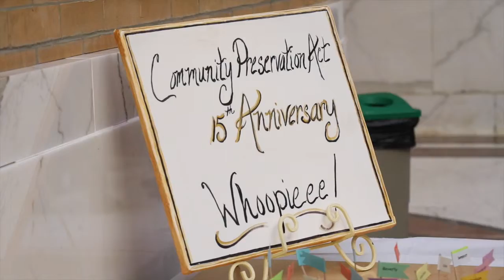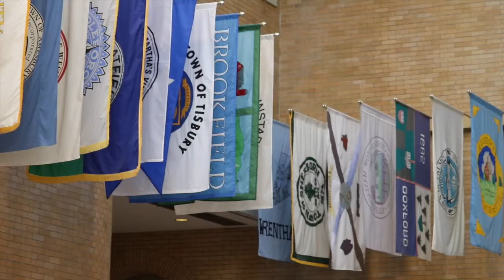Governor Baker on Community Preservation Act: "It's Been a Major Success"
On Tuesday, October 6th, Governor Charlie Baker delivered remarks at the 15th Anniversary Celebration of the Community Preservation Act at the State House.

The Community Preservation Act (CPA) is a smart growth tool that helps communities preserve open space and historic sites, create affordable housing, and develop outdoor recreational facilities. The 15th anniversary celebration featured the Kuehn Community Preservation Awards honoring ten volunteers from across the state.

Video Credit: Shea Brennan